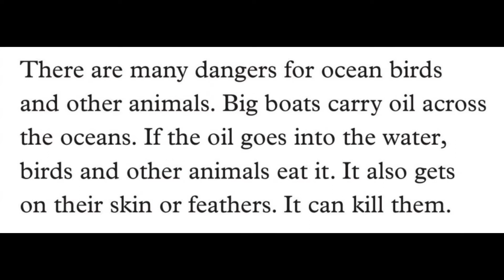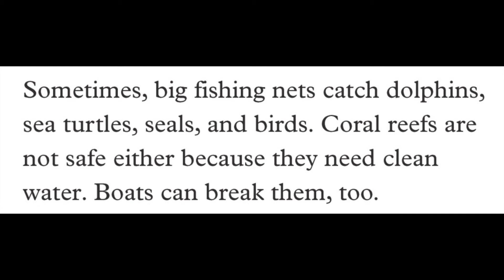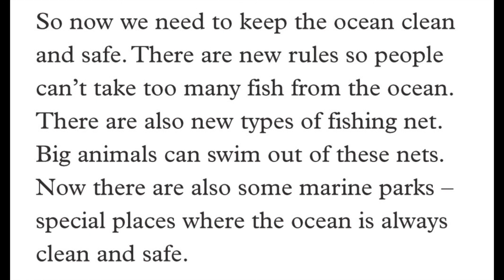Oceans in Danger By Lunar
Oceans in Danger By Lunar, 버들초 Oxford Read and Discover 4 All about Ocean Life